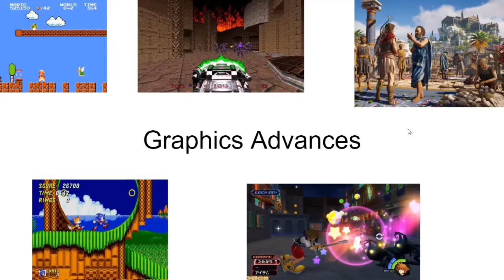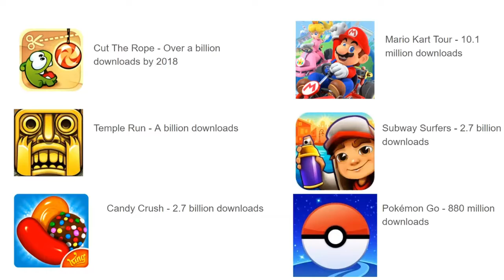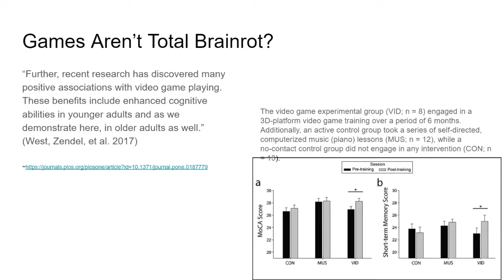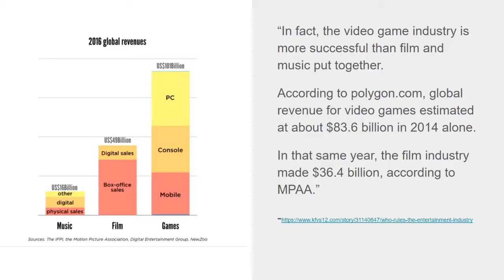Gaming Podcast (9-28-20) (Rice, Zelinski, Landgraf, Flowers)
School podcast project produced by Michelle Zelinski, Joseph Landgraf, Ahmari Rice and Devon Flowers